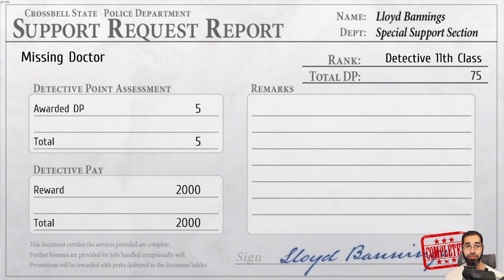Let's Play: Trails From Zero - Part 30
From The Two Step To The Two Piece - Trails From Zero [Blind] - Day 6 -- Watch live